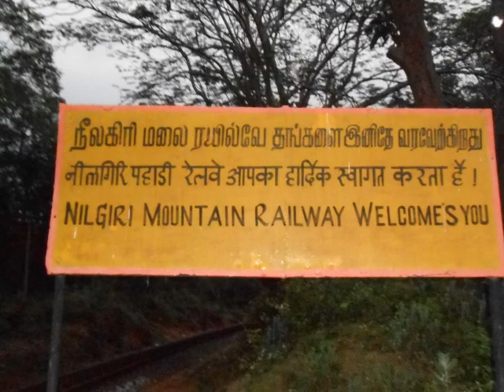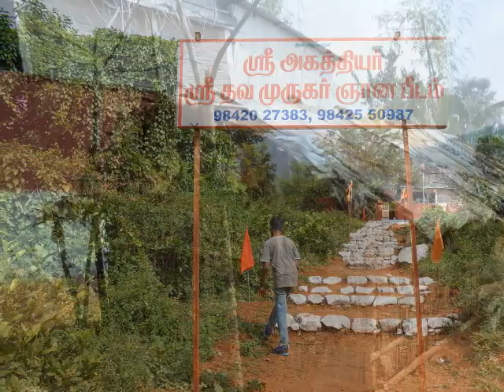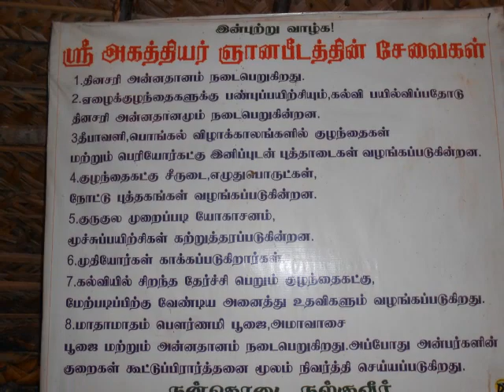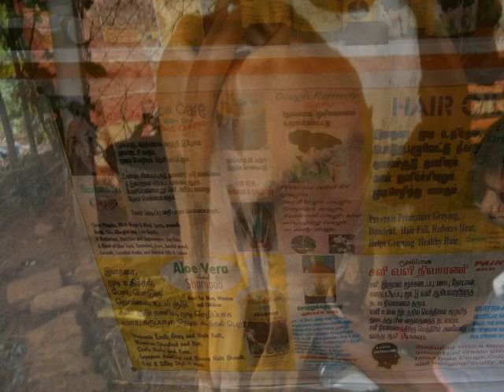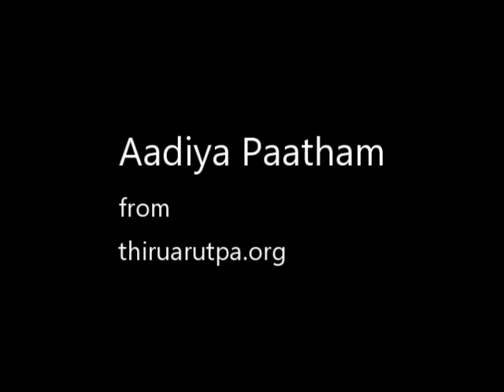Kallar Ashram - Old to New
Seeing Tavayogi receive me at his doorstep was like walking into the "Zen Zone", the perfect place where peace and tranquility prevailed. Me and many others who have been to this place, his first ashram and the current new one some two kilometers away, would vouch to agree that this original old ashram was closer to nature and closer to our vision of a traditional ashram. When I went over the first time in 2005, there was no electricity. Neither was there piped water. Tavayogi would light up a hurricane light only when necessary and put it out at other times. It was even costly to have one light burn throughout the night. Hence we would go to bed as early as after 8pm. Tavayogi's loud and powerful breathing would wake us up in the early hours of dawn the next day as he practiced pranayama. We would head for the nearby stream to wash our clothes and have our bath. We would fetch water in vessels from a huge elevated water tank placed in a common area for use of both the locals and also the natives who were housed in a colony nearby. Breakfast would be idli and sambar and a glass of cow's milk. The same goes for dinner. Lunch was available if and when a visitor or someone from the neighborhood volunteers to cook. All these were alien to us and our culture in the city with everything within reach of a remote or a switch, back in Malaysia. The only modern-day amenity we had then was a flush toilet or latrine specifically constructed for Malaysians who drop by.